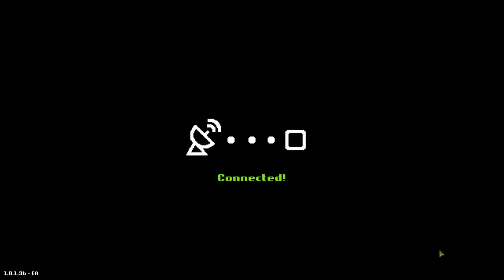EARNING OUR FIRST TANK // WARPIPS // Part 5 [TUG OF WAR STRATEGY GAME]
Warpips is the ultimate quick-to-learn but amazingly deep tug-of-war strategy game. Deploy the right composition of soldiers, tanks, helicopters, and planes in this tight mechanical strategy-focused combat game.

🤔 NEW HERE? 🤔

Warpips lets you build your own army from a diverse roster of powerful vehicles and infantry all while eliminating pesky micromanagement. Set lose the engine of war upon your enemies and watch the chaos of dynamic physics-based combat explode onto the battlefield!

Focus on the big picture; no complex micro
Each round lasts between 10-20 minutes

Buy the game - you get the game
No microtransactions
No pay to win

Randomly generated battles
Different each time you play
Lots of replayability

Choose complementary unit synergies
Infinite strategic combinations
Fully unlockable upgrade tree

Spawn infantry, vehicles, airplanes and helicopters
Call down air strikes, missile attacks and artillery
Units take cover and respond intelligently to their situation
Everything explodes!